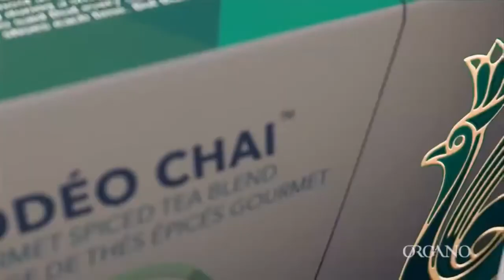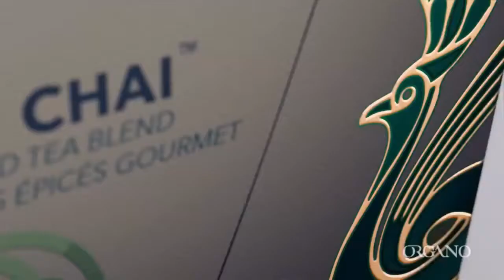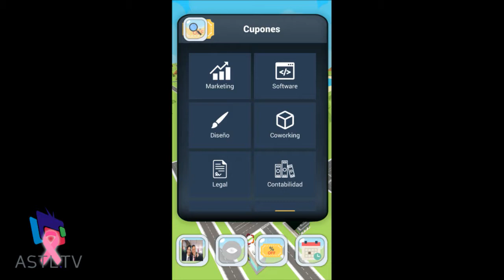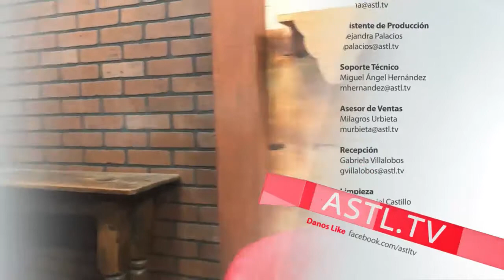Conectando Ideas - App-rendiendo a Emprender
03 Octubre 2017
Programa: Conectando Ideas
Conductores: Alfonso Salcedo
Invitados: Roberto Rogel